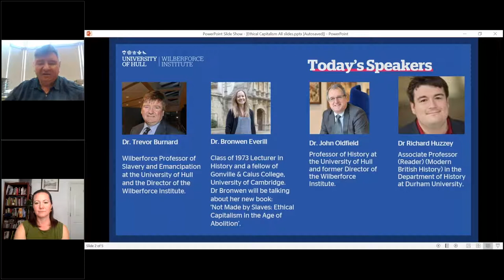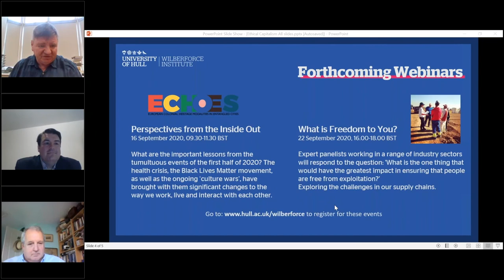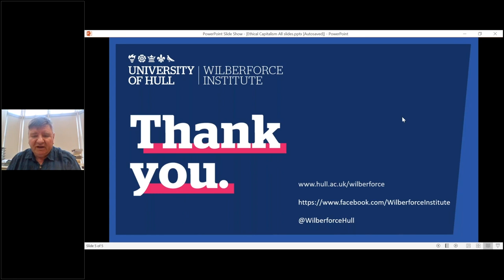Wilberforce Institute Webinar: Not Made By Slaves [Promoting Justice and Fairness for All]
Featuring: Professor Trevor Burnard / Dr Bronwen Everill / Professor John Oldfield / Dr Richard Huzzey

Dr. Bronwen Everill, the Class of 1973 Lecturer in History and a fellow of Gonville & Caius College, University of Cambridge, introduces her book, Not Made By Slaves: Ethical Capitalism in the Age of Abolition, followed by a reply from Professor John Oldfield, Professor of History at the University of Hull and former Director of the Wilberforce Institute, and Dr. Richard Huzzey, Reader in Modern British History from Durham University. This webinar was organised with the Freetown Society in Hull as part of a series of events marking the 40th anniversary of civic twinning between Freetown, Sierra Leone and Hull, England.

Learn about how the University of Hull’s pioneering research is helping to shape a fairer, brighter and carbon neutral future for all